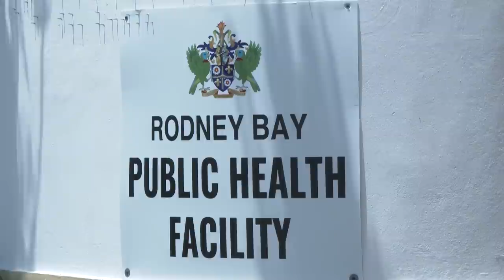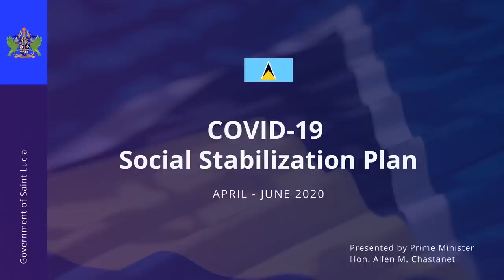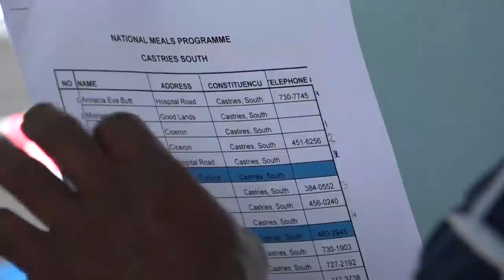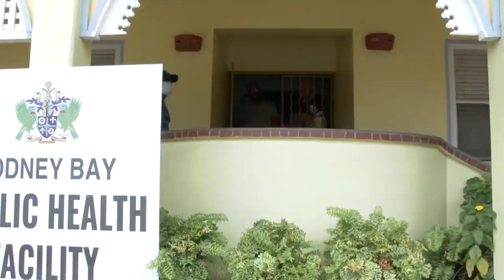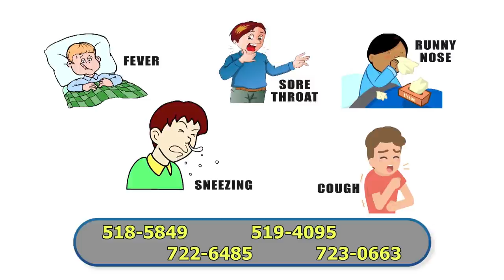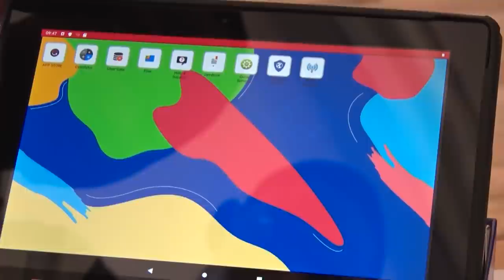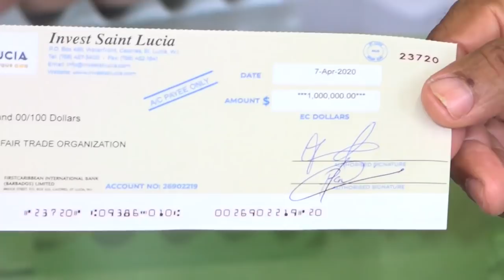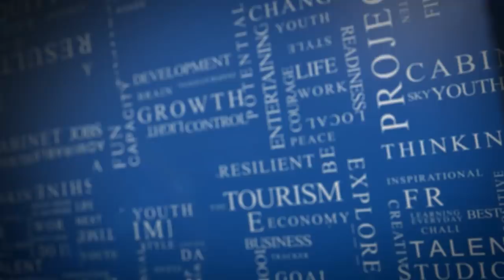NTN Nightly News (Apr. 17, 2020)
In the evening news package:
The national meals program gains momentum; the national healthcare system to provide a more robust response to the coronavirus; and the Ministry of Education forges ahead with the commencement of the third term.